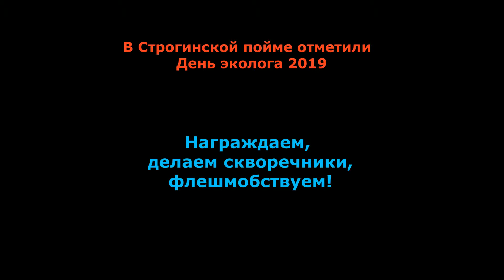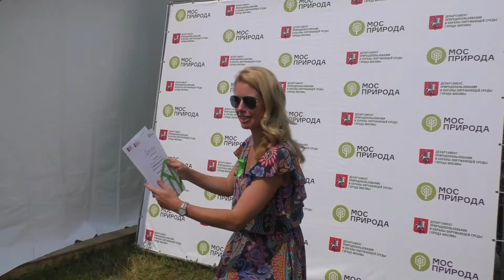День эколога 2019. Награждения, делаем скворечник, флешмоб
В программе Дня эколога – экологический флэш-моб, показ мультфильмов и видеороликов – призеров конкурса «Зеленое кино», экологическое пространство «город экомастеров», где, в том числе, будут обучать изготовлению искусственных гнездовий, мастер-класс по раздельному сбору отходов, эколекторий и многое другое. В рамках мероприятия состоятся награждения участников проектов «Эколята - молодые защитники природы», а также эко-марафон, регата и концерт.